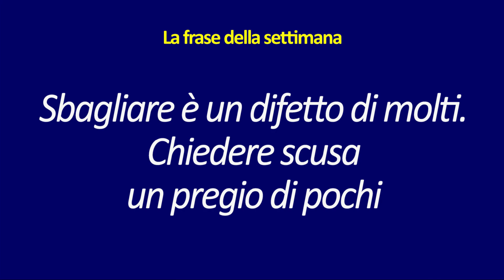​Ti chiedo scusa: Questo è se vi piace